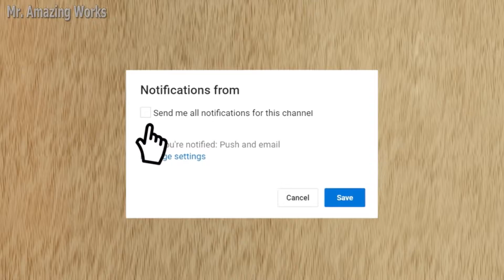🛠️ 3 AWESOME DIY IDEAS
Populer videos
Super Glue Life Hack
Broken Old Tools Ideas
Easy And Useful Craft Ideas ---

WARNING! Dear friends! My videos are provided only for entertainment and watching purposes only. So do not try to repeat everything you see in my videos. No one is liable for any loss or damage caused by your reliance on information contained in my videos. Entertain yourself but always be safe and take care of your health.